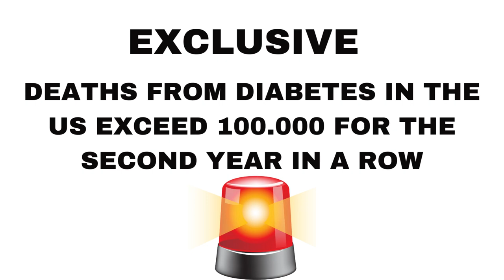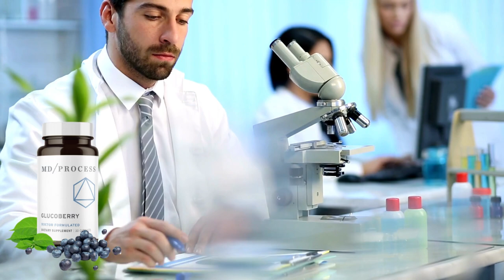GlucoBerry - Dr. Mark Weis - (BEWARE!!) - GlucoBerry Review - GlucoBerry Blood Sugar.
if you are interested in learning more about the GlucoBerry supplement, or want to buy it, stay with me during this brief explanation to learn all about this product.
GlucoBerry is a dietary supplement made specifically for people who suffer from abnormally high blood sugar, and it works to reduce blood sugar levels in a healthy way.
GlucoBerry makes use of natural ingredients, which are known to have medicinal properties and other nutritional benefits. The GlucoBerry formula is the first in the world to use Maqui Berry and four supporting ingredients that are vital for the reduction of blood sugar.
It has a SUPER 180-DAY GUARANTEE so you can test the product and if you feel it's not ideal or want to return it for any reason, just get in touch and your money is fully returned.
What are the ingredients in GlucoBerry? Each GlucoBerry bottle contains high technology applied, which are:
Premium Maqui Berry Extract
Chromium
Biotin
Gymnema Leaf

Give yourself a chance to have a better life, without diabetes and with your body many pounds lighter, as you have always dreamed...or help someone who needs care.